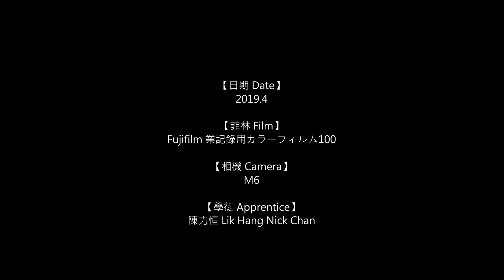#49 Fujifilm 業記錄用カラーフィルム100